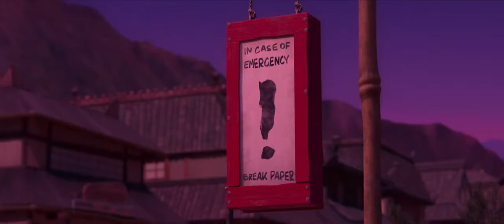the first 10 minutes in paws of fury the legend of hank